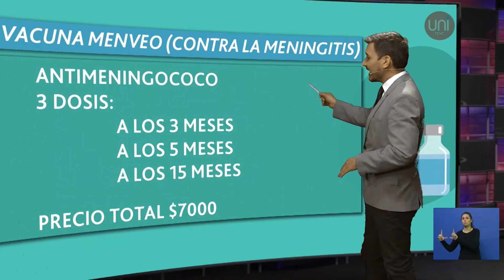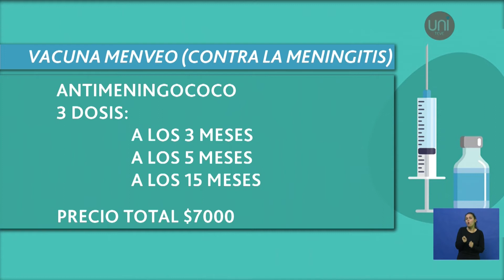No hay vacunas para la meningitis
Lo reconoció el secretario de Salud de la ciudad, Humberto Jure, quien ya hizo gestiones ante la Nación.